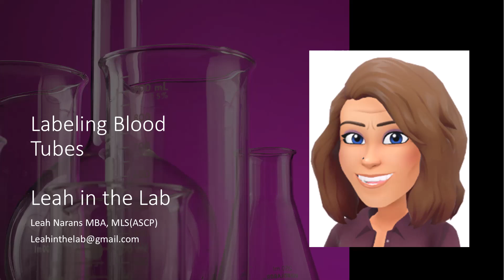Labeling Blood Tubes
Correctly labeling blood tubes will make things easier on the Lab and get your patients results to you more quickly.